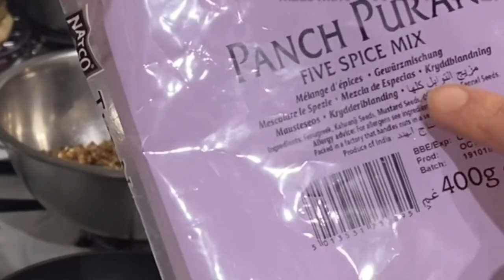জাদুকরী মাংসের মসলা ।গরু,খাসী,মুরগী,দুম্বা যে কোন ধরনের মাংস রান্নার জন্য / garam masala Recipe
ঘরের তৈরী স্পেশাল গরম মসলা গুড়ো। Special Garam masala powder

Ingredients=
1. Cardamon 1tbsp
2. Cumin 1tbsp
3. Coriander 1 tbsp
4. Shahi cumin 1tbsp
5. Black pepper 1tbsp
6. Mouri 1tbsp
7. Long 1 tbsp
8. Star masala 1tbsp
9. Boro elaich 2pc
10. Dry chilli 8pc
11. Cinnamon 3 sticks
10. Bay leaf 4pc
11. Coriander seed 1tbsp
12. Joyfal 1pc
ধন্যবাদ সবাইকে